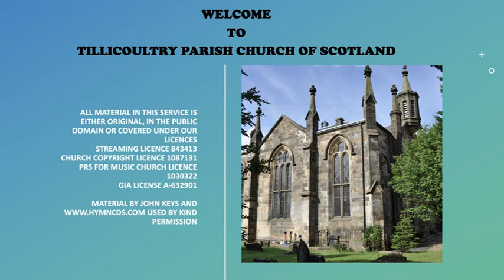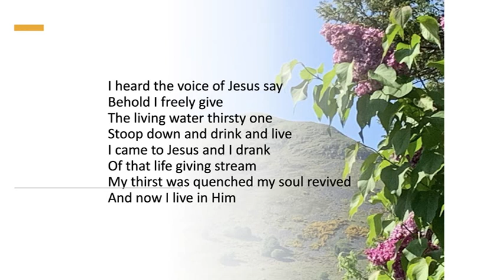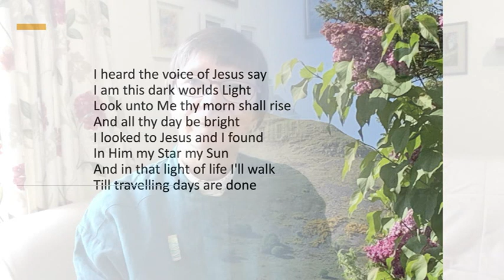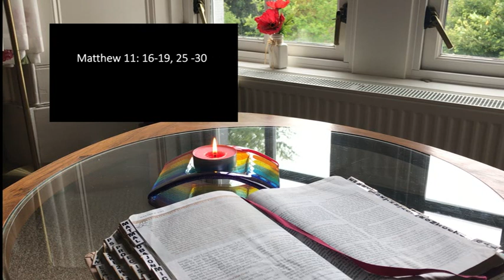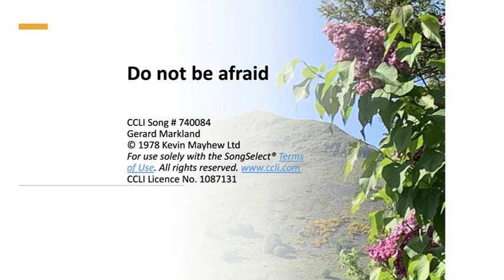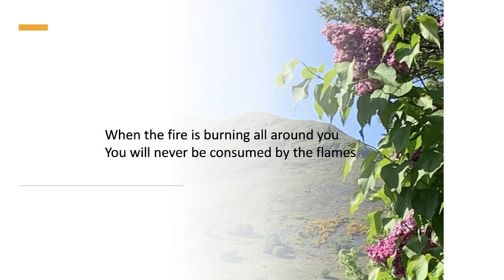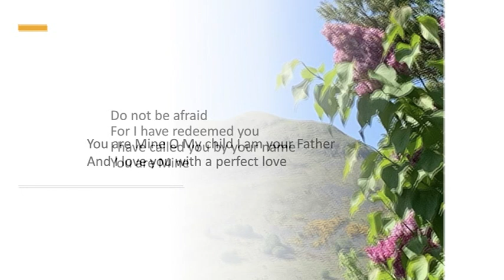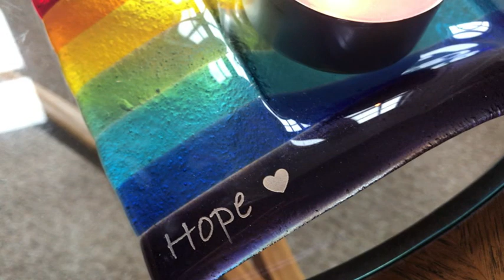Morning Worship for Sunday 5th July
A short informal service